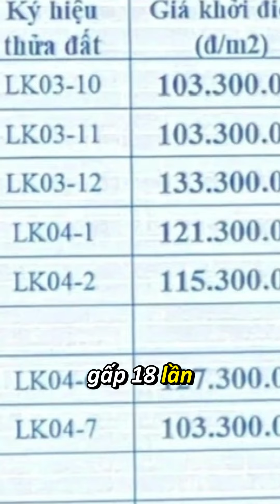Đấu giá đất Hà Nội: Giá tăng "chóng mặt" người dân chịu ảnh hưởng gì?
Đấu giá đất Hà Nội luôn là điểm nóng thu hút sự quan tâm của nhiều nhà đầu tư và người dân. Gần đây, giá đất trong các phiên đấu giá tại Hà Nội đã tăng "chóng mặt", tạo ra cơn sốt đầu tư mạnh mẽ. Tuy nhiên, việc giá đất tăng cao không chỉ ảnh hưởng đến thị trường bất động sản mà còn gây ra tác động trực tiếp lên đời sống của người dân.

Khi giá đất tăng, không chỉ nhà đầu tư mà cả người dân có nhu cầu mua đất ở thực cũng gặp khó khăn. Việc sở hữu một mảnh đất trở nên xa vời hơn đối với những gia đình có thu nhập trung bình và thấp. Ngoài ra, giá đất tăng cao cũng có thể đẩy chi phí xây dựng và phát triển các dự án dân cư lên mức cao hơn, làm tăng giá nhà ở và ảnh hưởng đến khả năng mua nhà của người dân. Trong khi đó, những hộ dân sống gần khu vực đấu giá có thể đối mặt với nguy cơ phải di dời, do sự phát triển ồ ạt của các dự án bất động sản lớn.

Để đối phó với tình hình này, việc nắm bắt thông tin quy hoạch và giá trị đất đai tại các khu vực đấu giá là vô cùng quan trọng. **Guland** là công cụ hữu ích giúp người dân và nhà đầu tư tra cứu thông tin quy hoạch và giá trị đất nhanh chóng, chính xác. Với Guland, bạn sẽ có trong tay thông tin đầy đủ về tình trạng đất đai, quy hoạch, giá trị và các cơ hội đầu tư phù hợp, từ đó giúp đưa ra quyết định mua bán bất động sản đúng đắn.